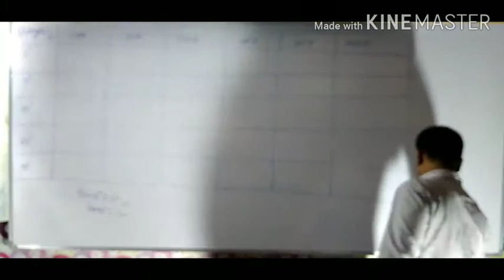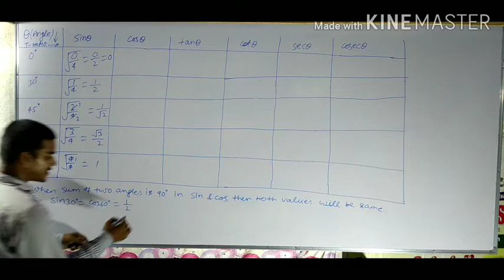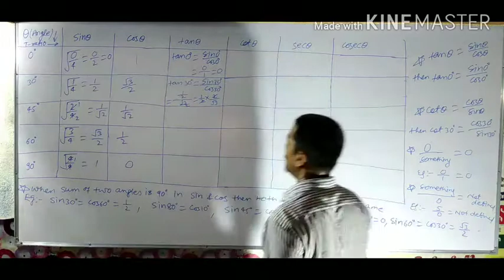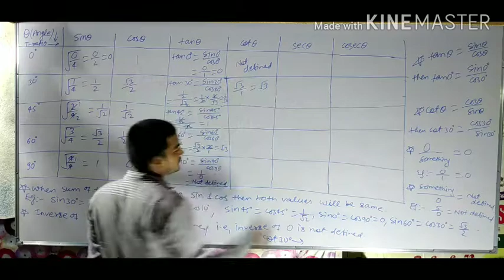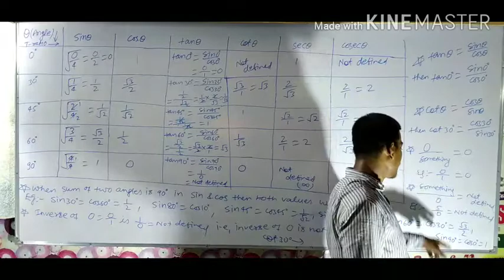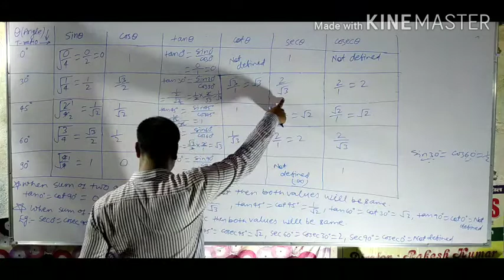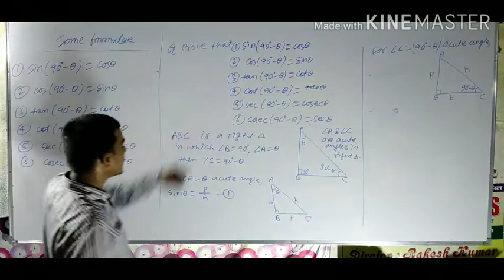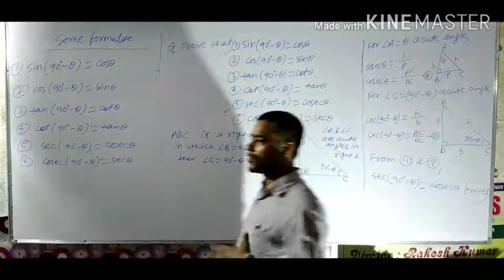Class-10th mathematics. Introduction of Trigonometry Part 4